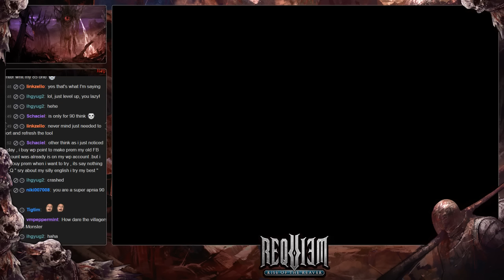Requiem Murder Hour 15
Helium and CM Varitas talk about the new costumes, spawn in some dangerous friends, and hang out in the battlefields for a little awhile.